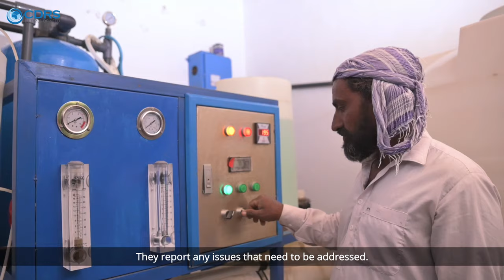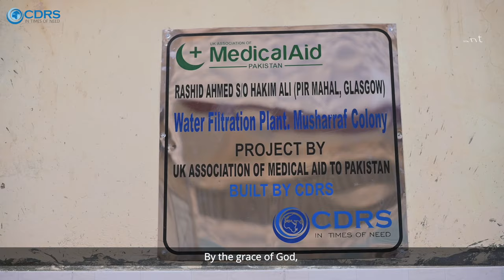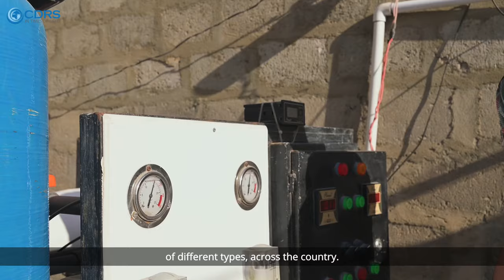A Short Documentary on Clean Drinking Water Projects by CDRS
Water - the source of life on Earth. In Pakistan, especially in the provinces of Sindh and Balochistan, many communities have severely limited access to water. With the available water resources, salination and dissolved contaminents make the water unsuitable for human consumption.

Watch the full documentary to learn about the efforts by CDRS to make clean drinking water available to the communities in the most deprived areas of Pakistan.